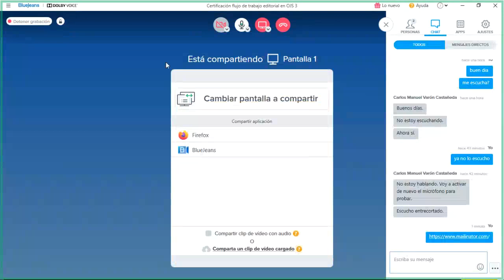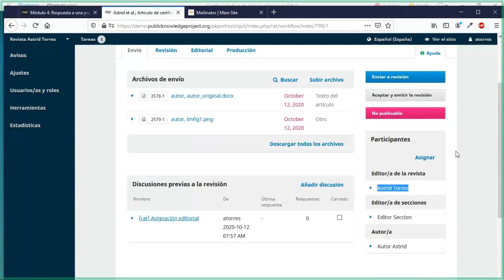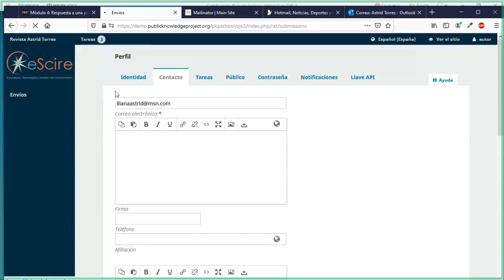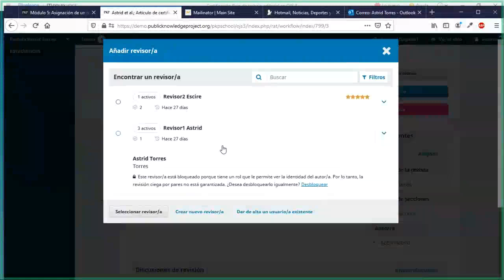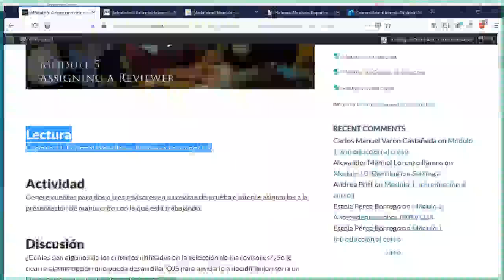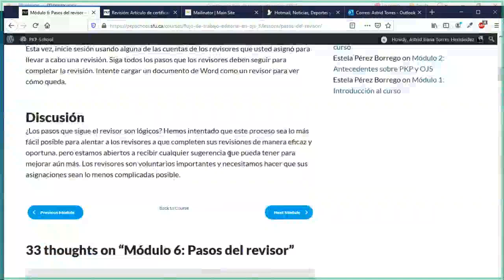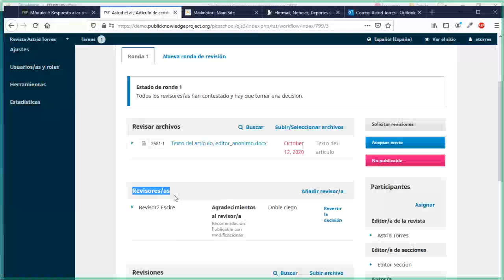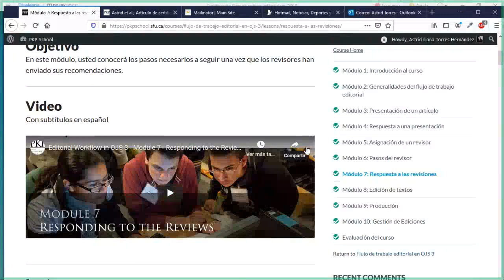PKP School - Configuración de una revista en OJS 3 (1 de 2)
Cursos de acompañamiento para la certificación en PKP School - Configuración de una revista en OJS 3.

● Módulo 1: Introducción al curso
● Módulo 2: Antecedentes sobre PKP y OJS
● Módulo 3: Interfaz con el Lector de OJS 3
● Módulo 4: Registro e inicio de sesión
● Módulo 5: Panel del usuario